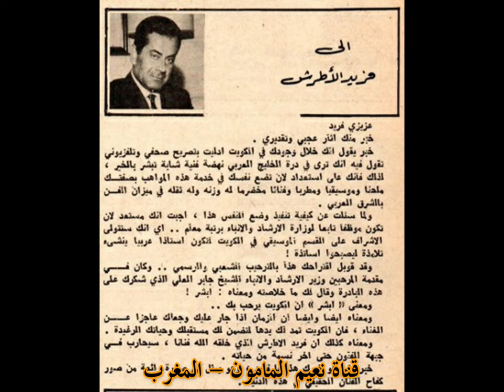فريد الأطرش..«مدرّساً» للموسيقى! – نعيم المامون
مرحباً بكم في هذه الكبسولة مع »قذيفة» ناعمة من «صاروخ» مجلّة «الشّبكة».. إلى الموسيقار الكبير الرّاحل فريد الأطرش.. وكان ذلك في صفحة »قذائف موجّهة».. بعدد المجلّة ليوم 5 يونيو/حزيران عام 1967.. ولحظات مفيدة.. وممتعة أرجوها لكم